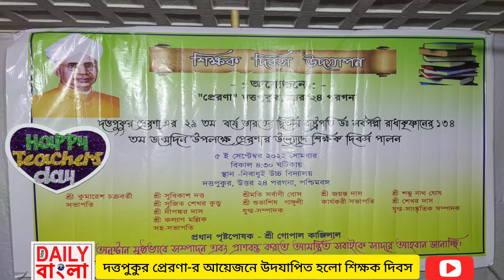০৫.০৯.২০২২ দত্তপুকুর প্রেরণা-র উদ্যোগে শিক্ষক দিবস পালন।